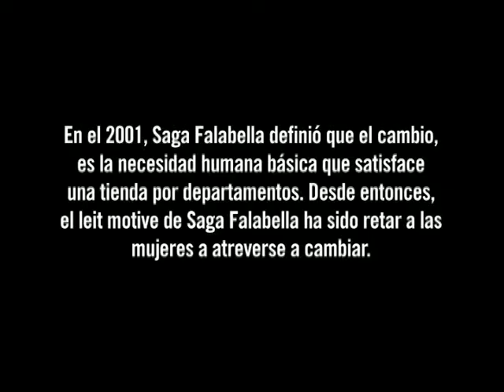Comercial "Miedos" de Saga Falabella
¿Recuerdas esta publicidad? Atrévete, Cambia.